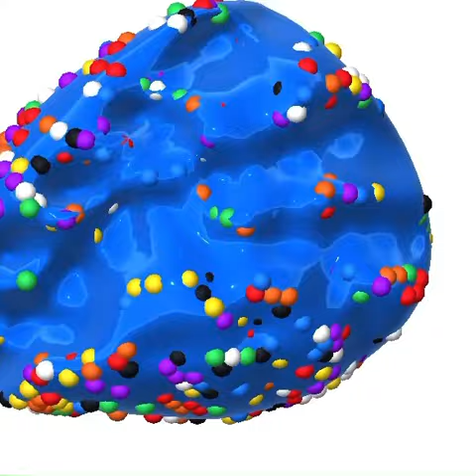Crunchy Relaxing Slime | Glossy Matte Blue Beads